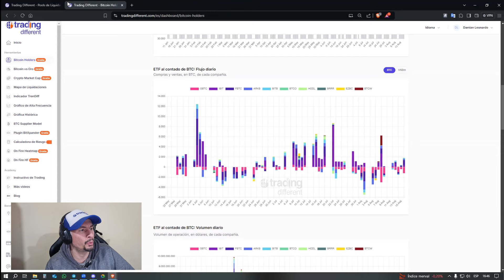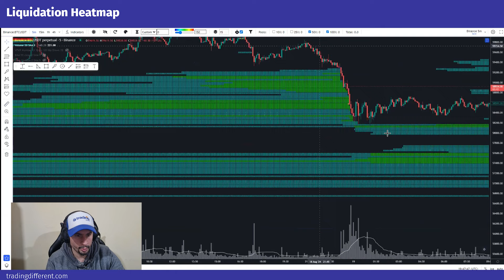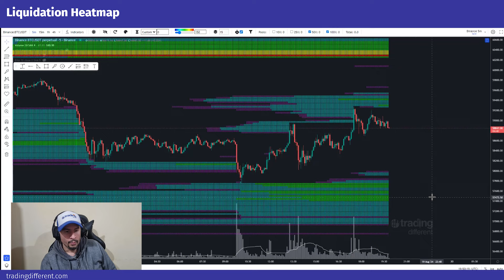BITCOIN atentos a la zona próxima de interés | DAMIÁN CORIA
Visita nuestra web y conoce nuestras herramientas para INVERSORES y TRADERS.

Puedes adquirir nuestras herramientas GRATIS!!

Haz que el exchange te las pague:
Registrandote con cualquiera de estos links, te devolvemos los fees que te cobra el exchange, los cuales se te acreditaran en tu cuenta para poder pagar las herramientas: